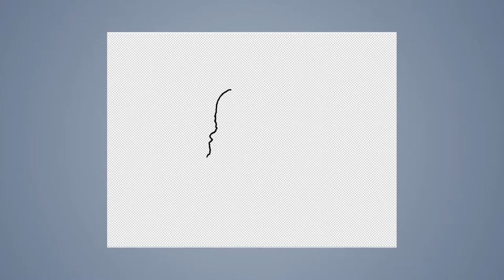Speed draw #66: The present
JAB-2014